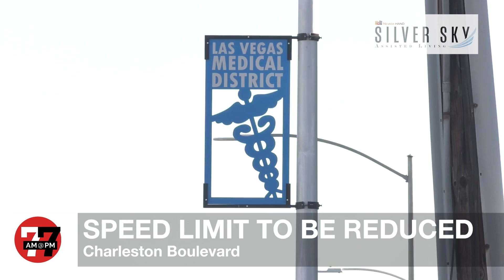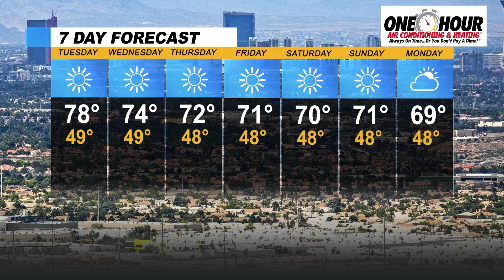Las Vegas News | 7@7 AM for Tuesday, November 30, 2021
Las Vegas police say they have solved the 1979 killing of a teen girl, a busy stretch of Charleston Boulevard will soon see slower speeds, police say singer Trey Songz is tied to a Las Vegas sexual assault allegation and more on 7@7 from the Las Vegas Review-Journal.